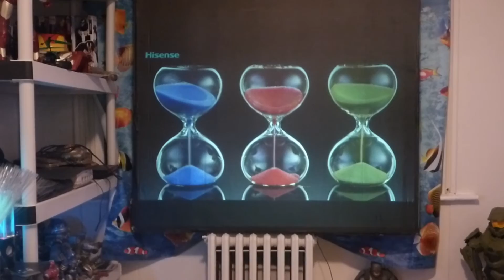BLACK PROJECTOR SCREEN ULTRA 4K BLACK SCREEN PAINT MAKE YOUR COLORS POP!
What will you design our crystal edge technology screens paint kits can be painted on anything! Easy no pro's needed open, stir and paint your done! Dry fast, low odor, low VOC, Eco friendly . NO sanding or priming needed and work with just about any projector even short throw. Design for outdoor projection screen fully weatherproof!